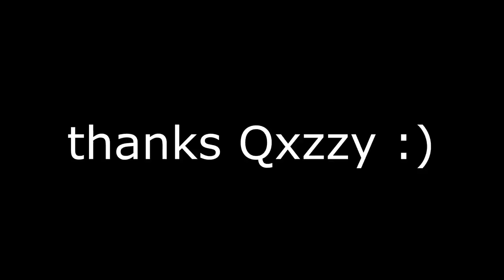this is what 100-0 looks like on nba 2k22